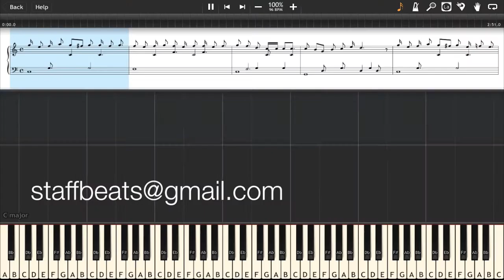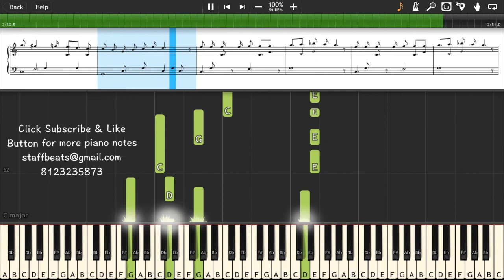THELIVEYIL - Piano Notes - Music Sheet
We have very best Quality "Piano Notes" in Multilingual & 24x7 Customer Support for any kind of queries...You can now request "Piano Notes" of any kind of songs.Its available with Midi File,Music Sheet , Audio & Video File,Medley etc. Staffbeats & Team have 1 lac plus satisfied customers all over the world..